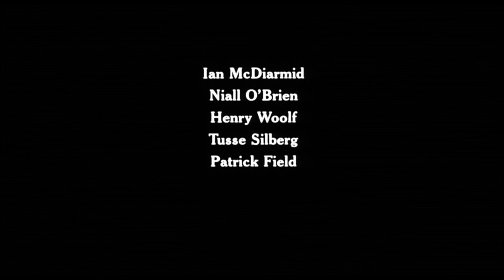Gorky park (movie 1983) - Final scene 1080p HD -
The final scene of the movie GORKY PARK 1983
CREDITS :  Eagle Associates
Director: Michael Apted
Writers: Martin Cruz Smith (novel), Dennis Potter (screenplay)
Stars: William Hurt, Lee Marvin, Brian Dennehy